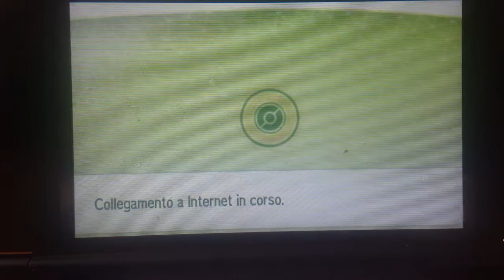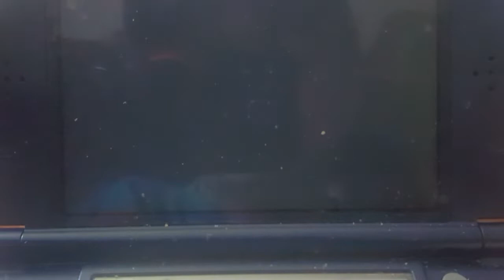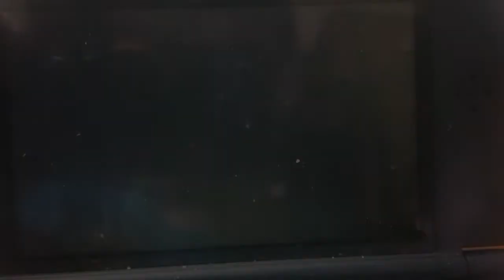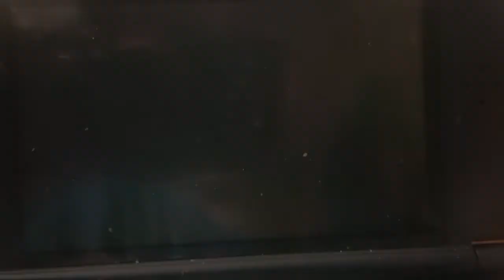Come Ottenere Passimian e Oranguru Tramite la Banca Pokèmon